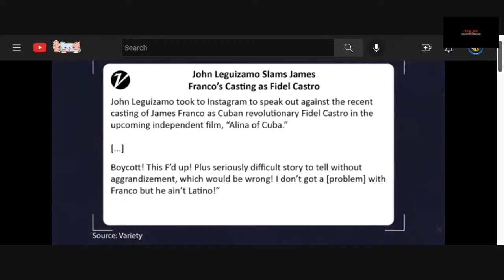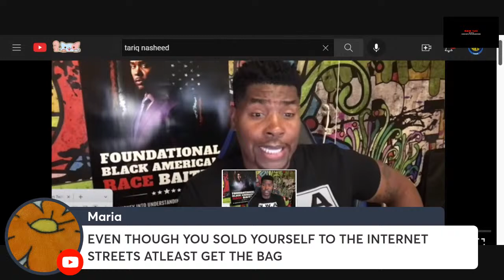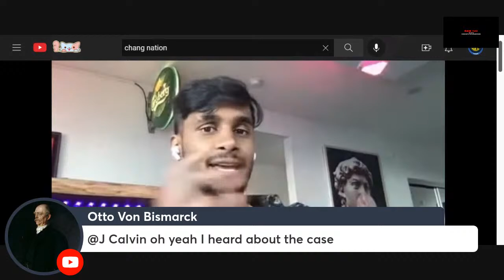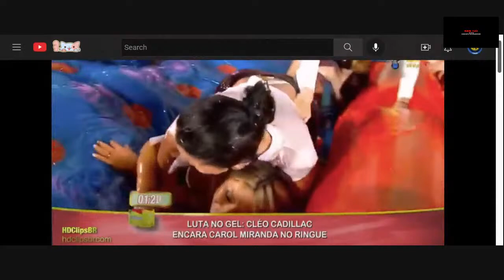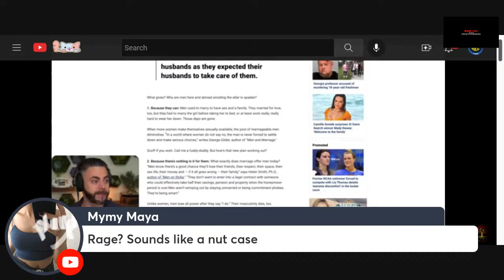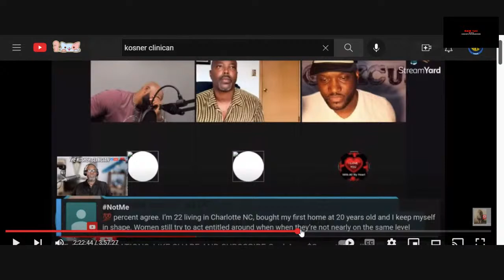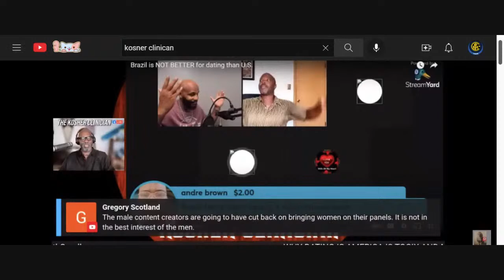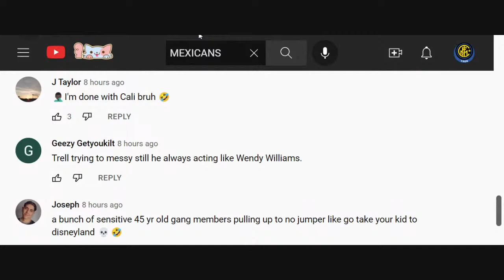WHY AMERICAN dating is dead BRAZIL is better?